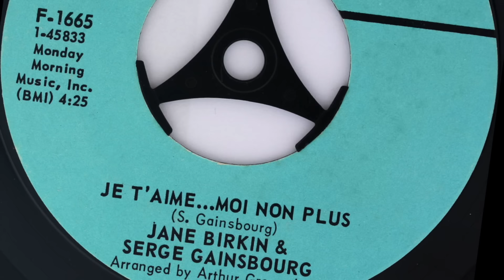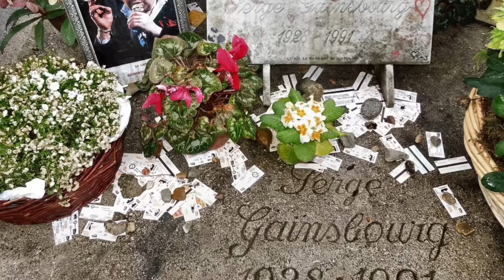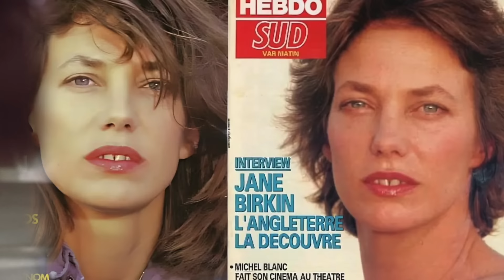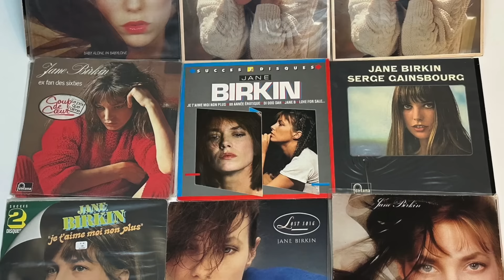Jane Birkin Was History’s Most Scandalous It Girl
Sure, Jane Birkin has the GOAT of all handbags named after her—but that’s just a minor blip in an extraordinary life that was as daring and unconventional as her style.

@TheHistoryExpose  - The best stories in history.
@SplashTravels - Explore the globe, uncover its secrets.